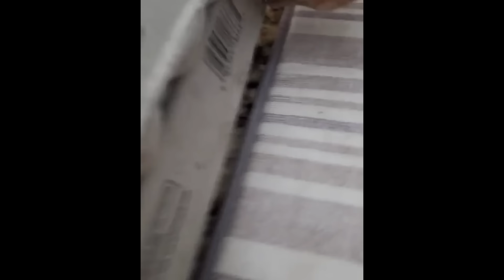FUNNY CAT MEMES COMPILATION OF 2023 V12